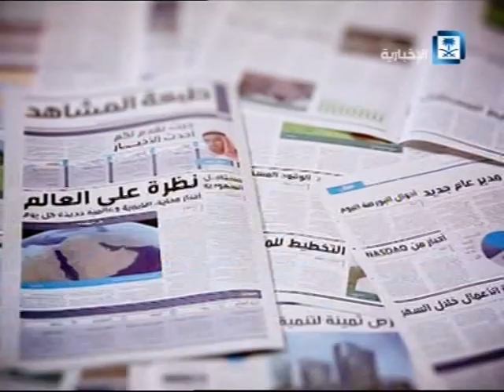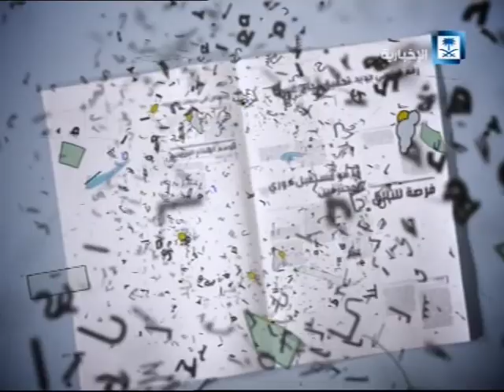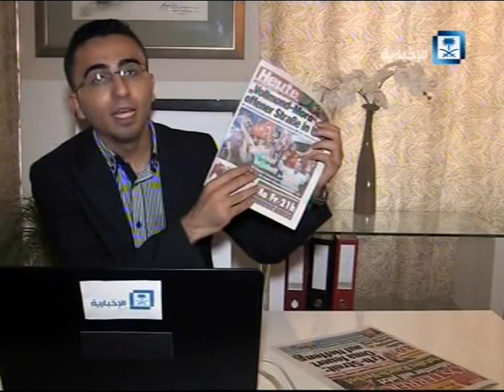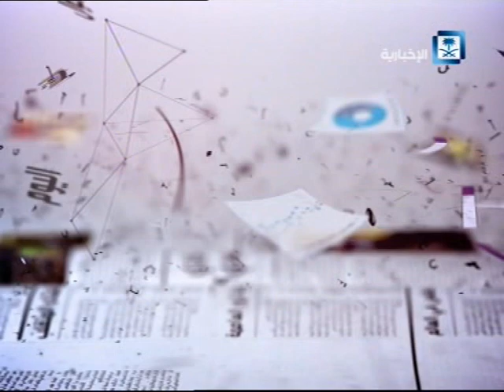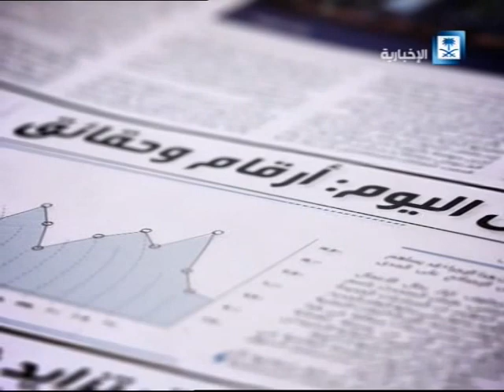طبعة المشاهد 1435/10/5هـ